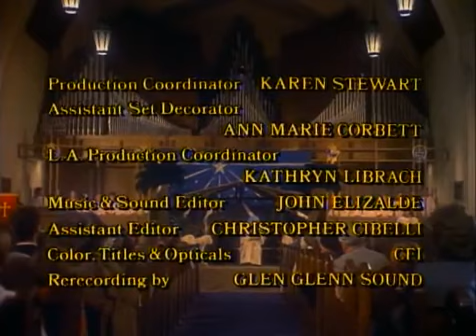The Best Christmas Pageant Ever (1983) - Ending Theme / Closing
American christmas movie from 1983